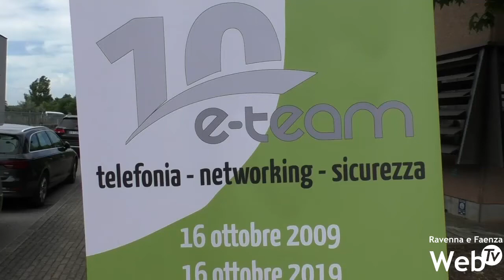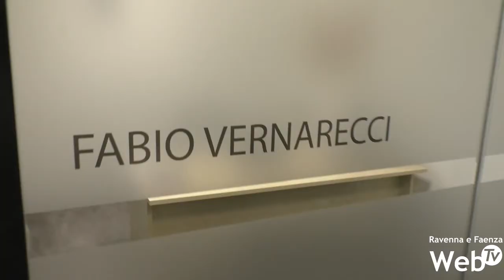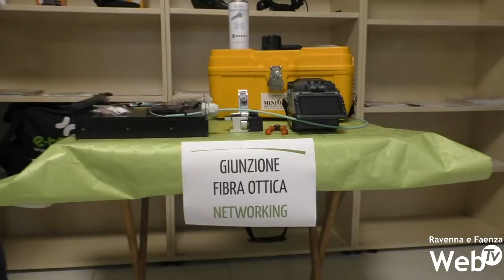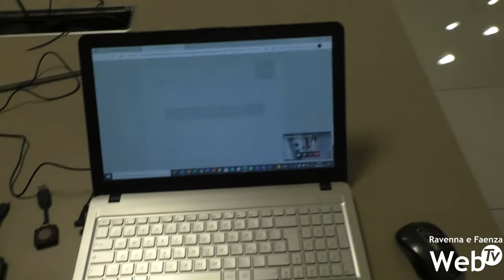Nuova sede per l'e-team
Nuova sede in via Gentili 22 per l'e-team, azienda specializzata in sicurezza, integrazione e innovazione dei sistemi di telefonia a Faenza.